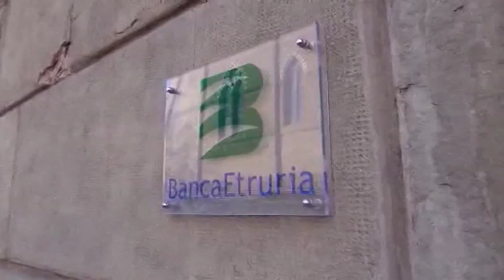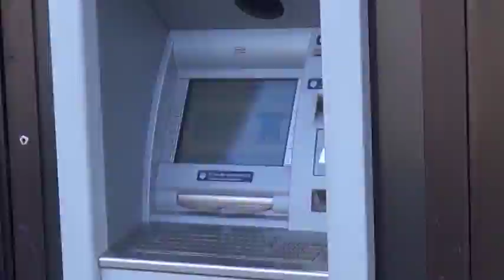Cessione good bank: da lunedì al via la stretta finale